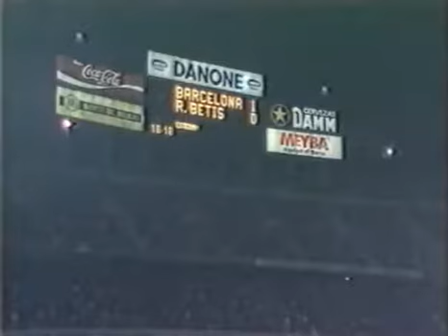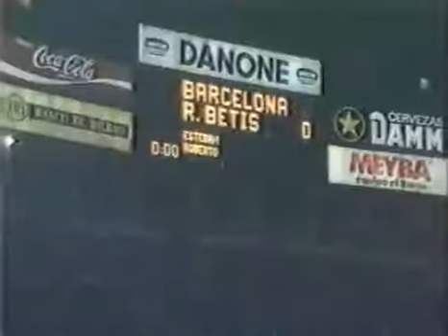🔴🔵 FC Barcelona vs Real Betis 🟢⚪ | ⚽⚽LINEKER CARRASCO RINCON⚽⚽ | 1986-1987